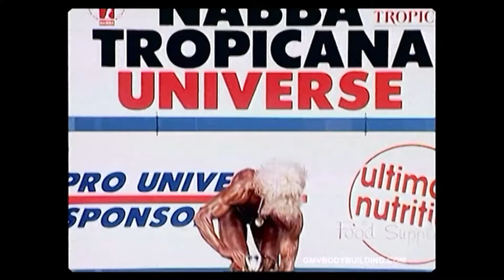NABBA Universe 1998 - Miss Physique - Presentation Ceremony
International Convention Center Birmingham (ENG), October 3